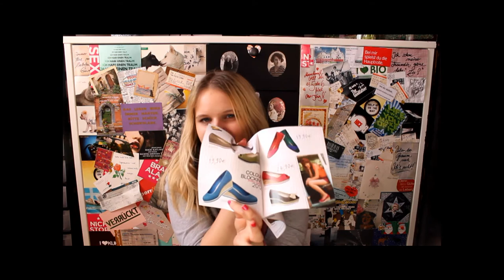Confession of a Shoe-A-Holic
Heyy guys

I hope you´ll enjoy watching this video! I tag all of you. Film a videoresponse and tell me your answers. If you can´t or don´t want to film just poste it as a comment in the bottom bar below.
Fashion haul will be up soon. write me any requests in the comments.
love u terry